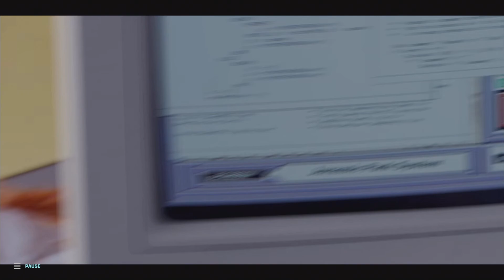Jurassic World Evolution II Campaign (Ep.08)